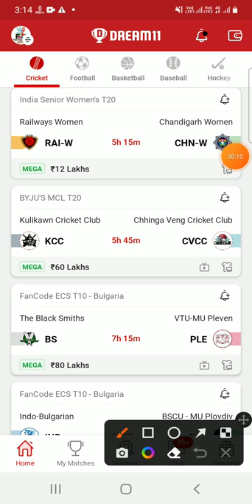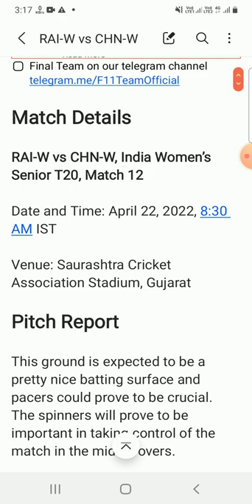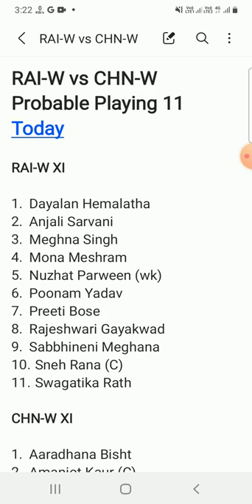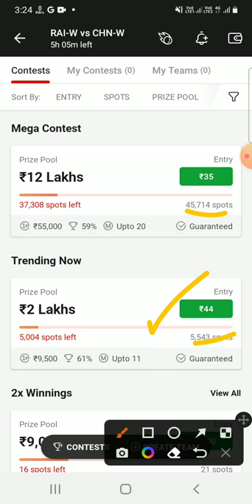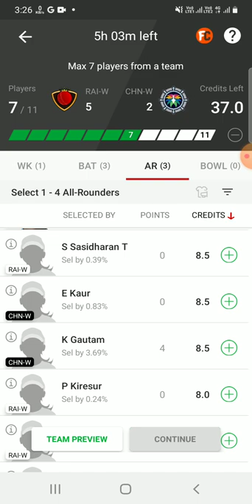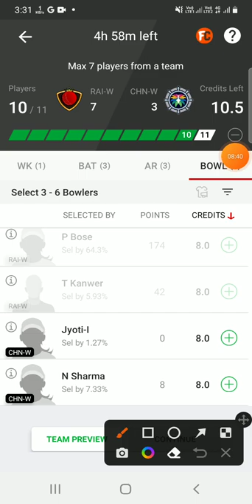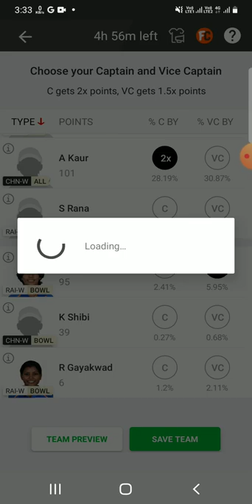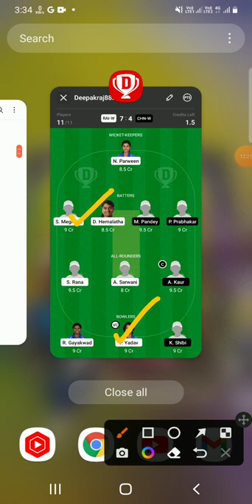RAI-W vs CHN-W Dream11 Team|| raiw vs chnw dream11 prediction, stats, gl team, info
Railway women vs Chandigarh women dream11 prediction|| raiw vs chnw

rai-w vs chn-w dream11 prediction
raiw vs chnw dream11 team
rai w vs chn w dream11 today match
raiw vs chnw 12th T20 match
rai w vs chn w batting order
today india senior womens T20
rai w vs chn w last match scorecard
rai w vs chn w lineups
mum w vs chn w playing11
Railway women v Chandigarh Womens Live Streaming